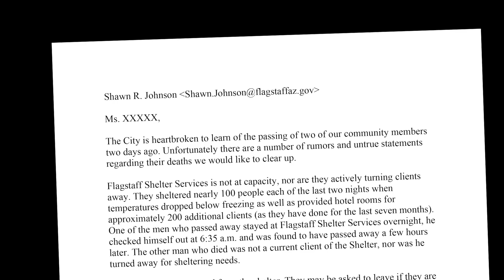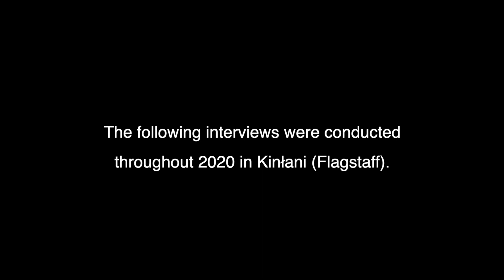Unsheltered in Flagstaff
Instead of taking measures to address the issues and ending criminalization of homelessness in Flagstaff, the City of Flagstaff has responded to calls for accountability by denouncing concerns as "rumors" & misinformation.
Here are voices directly from the unsheltered community, voices that politicians and non-profit managers continue to ignore. Listen to them and take action in solidarity, not charity!

Through ongoing systemic racism, extreme negligence, and criminalization, the City and shelter has the deaths of unsheltered relatives on their hands.

DEMAND:
Contact the Flagstaff City Council and demand immediate emergency shelter (hotels, public buildings, etc) for all unsheltered relatives:

SUPPORT:
Kinlani Mutual Aid urgently needs sleeping bags, tents, jackets, and backpacks. Donate or drop off: 1704 N 2nd St, Flagstaff, AZ 86004.

PATROL:
Organize autonomous patrols to distribute warm supplies. It's something we can all do to ensure the needs of those most vulnerable get the critical support they need. Use the buddy system and don't call the cops on our relatives.

If you'd like to coordinate or volunteer with KMA patrols connect through our FB. @kinlanimutualaid